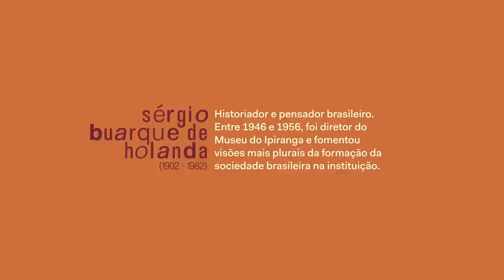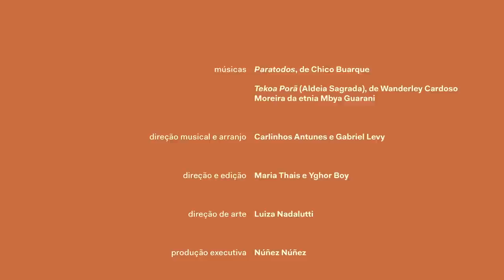Videoclipe PARATODOS (com legendas e libras)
O novo clipe de Paratodos é uma homenagem à diversidade brasileira. Essa nova versão da música tem arranjo inédito de Carlinhos Antunes e Gabriel Levy para a Orquestra Sinfônica da USP e CORALUSP. E conta com as vozes de Anastácia, Kaê Guajajara, Negra Li, Taiana Takeua e a participação especial do próprio Chico. A obra é uma realização do Museu do Ipiranga da USP e do Sesc. Direção de Maria Thais Lima e Yghor Boy.